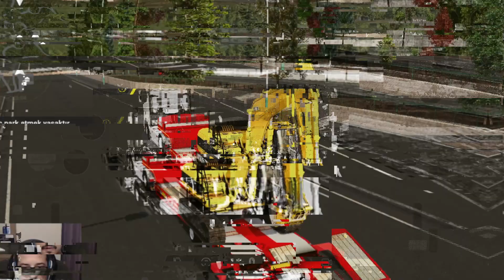KEPÇE ALDIM NASIL KULLANACAĞIM? | YENİ SEVİYE ve GÖREVLER | HEAVY MACHINES & CONSTRUCTION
Ücretsiz bedava mobil oyun. Heavy Machines & Construction ağır makineler inşaat kamyonları beton mikseri forklift inşaat işleri yaptığımız bir oyun. Yeni seviyede bu sefer paletli kepçe aldım. Emülatörde aracı kullanmak çok zor, iki tane kaydırma ile araç kullanılıyor ve bunu pc'de yapmaya çalışıyorum. Oyun ücretsiz bir şekilde android ve ios erişimine açıldı. Oyunun devamının gelmesi için; videoyu beğenmeniz veya aşağıya yorum yapmanız yeterli. İyi seyirler...

Internet Cafe Simulator 2 videolarım;

Sistemim;
Anakart       : Asus B550-F Gaming
Cpu              : AMD Ryzen 5 5600X
Ram             : Corsair Vengeance DDR4 3200 Dual 16GB
Ekran Kartı : MSI Trio RTX 3070
Ssd              : WD Green M.2 480GB & Corsair MP510 M.2 480GB
Hdd             : Seagate Barracuda 2TB 7200rpm
Kasa            : Gamepower Warcry Compact
Psu              : Corsair 750W 80+
Direksiyon  : Thrustmaster T300RS GT
Kulaklık       : Logitech G430
Kamera       : Logitech C922
Kayıt için     : Bandicam & OBS Studio
Mikrofon     : Boya BY-M1DM